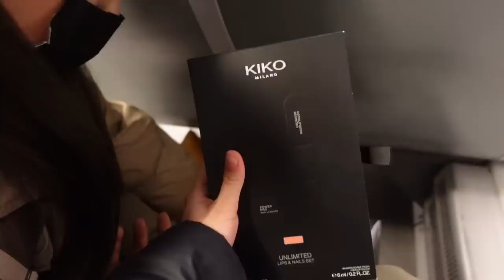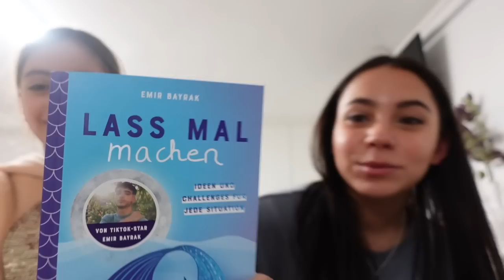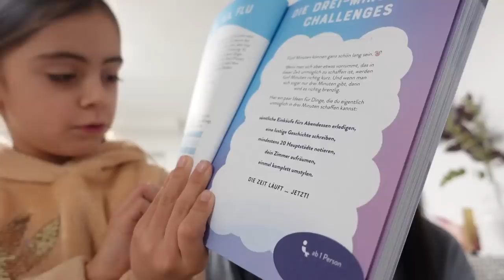VLOG with BESTIE - Geburtstagsshopping -Haul - Matchin - Armband